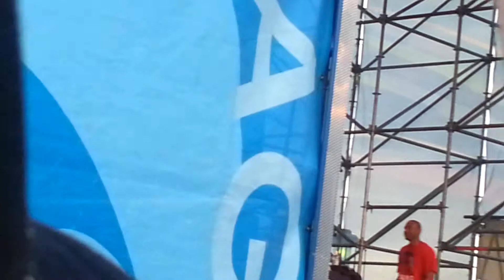Brandy Performing in Philly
Brandy in Philly